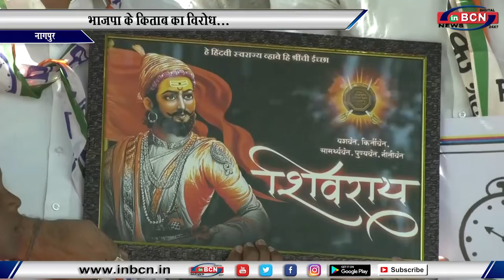भाजपा के किताब का विरोध...